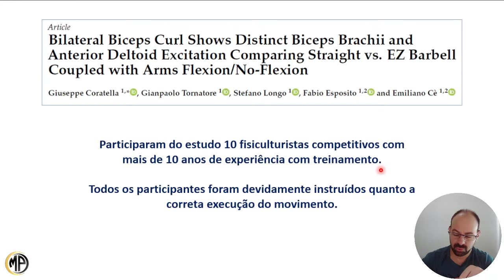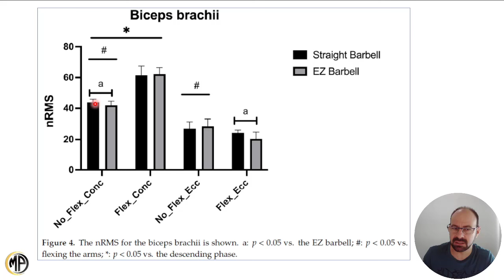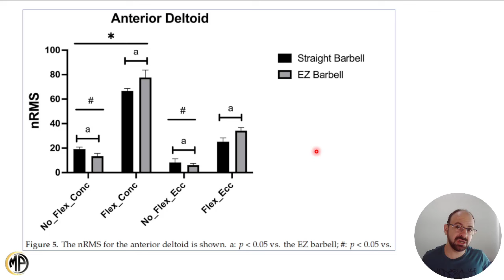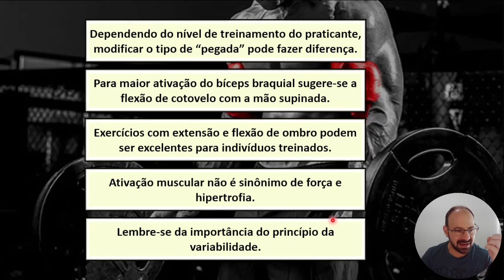FLEXÃO DE COTOVELO FAZ DIFERENÇA NA ATIVAÇÃO DO BÍCEPS?